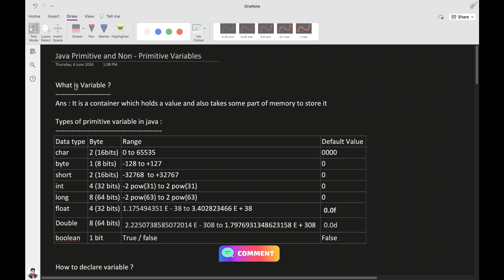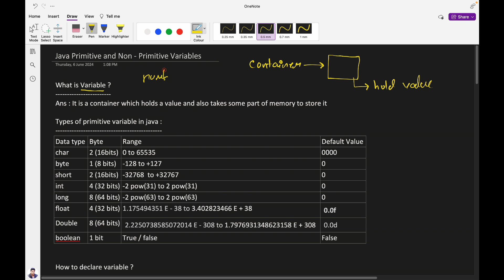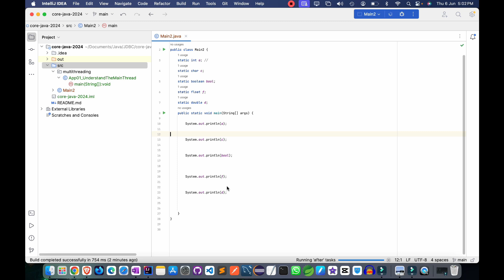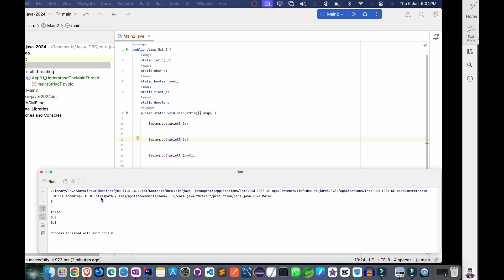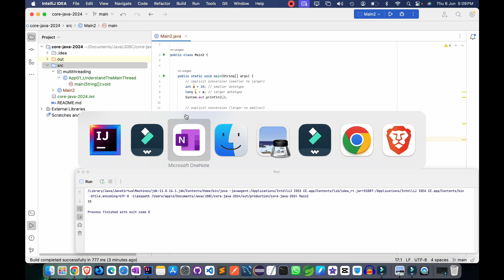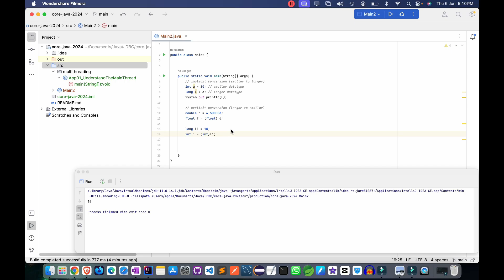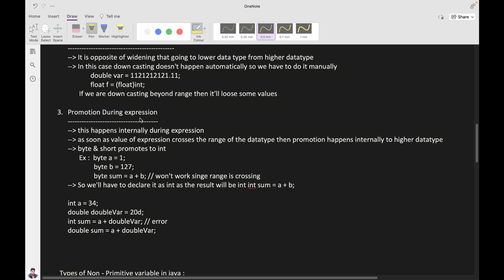Primitive types variables in Java | Types of Variables in Java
Hey 👋 guys howdy ,
today in this video we will see Primitive Types Variables in Java
Java has eight primitive types: byte, short, int, long, float, double, char, and boolean. These are the basic data types used for simple values.